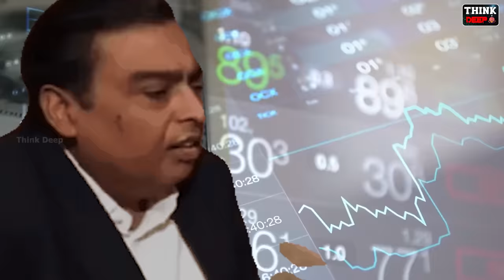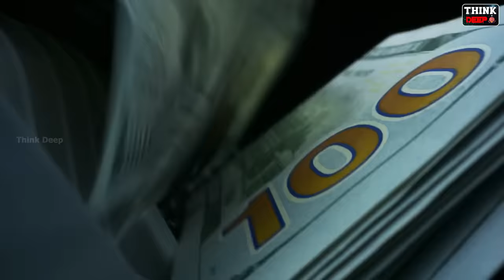నీతా అంబానీ లగ్జరీ జీవితం ఎలా ఉంటుంది? | How Nita Ambani Spends her Billions